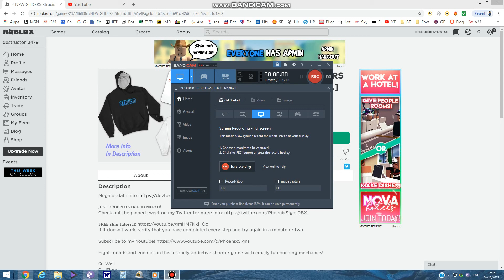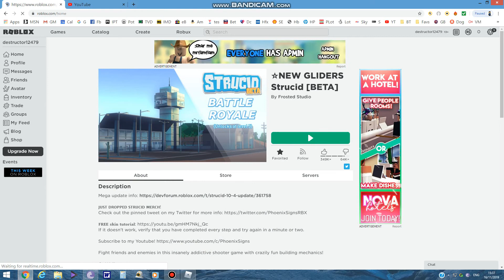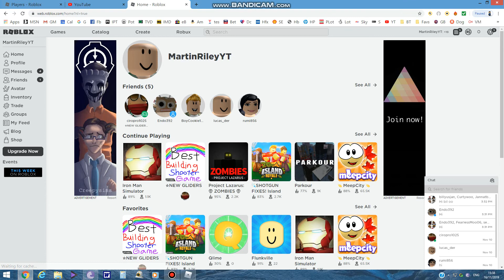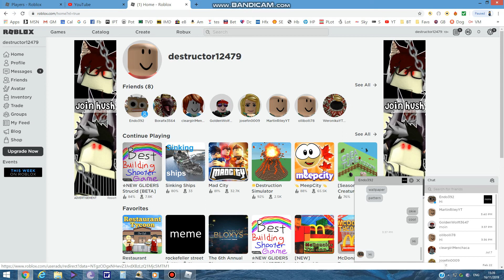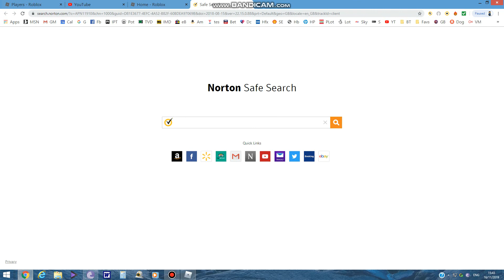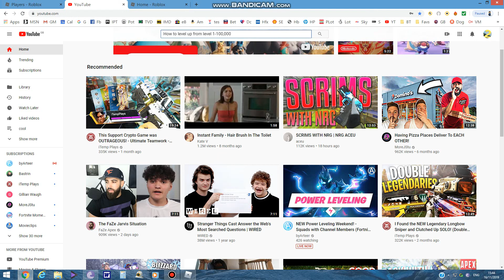Strucid walkthrough pt 1